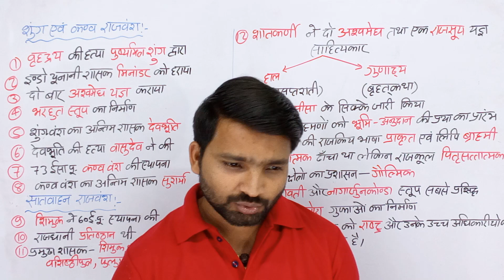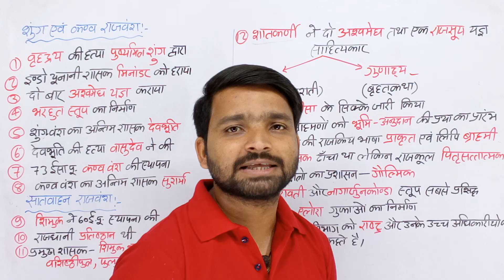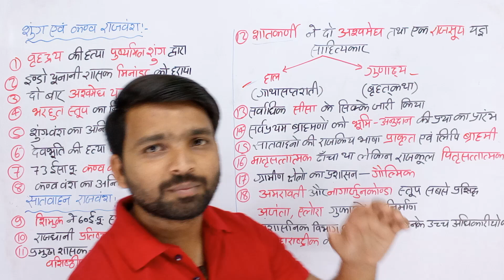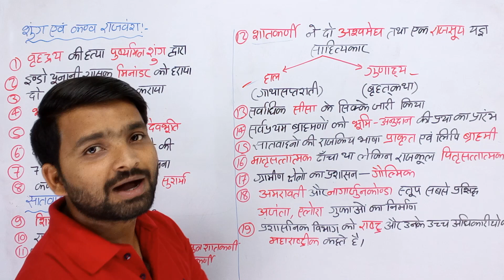satvahan vansh history in hindi| shung vansh history in hindi | kanv vansh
विपुल इस विडियो में प्राचीन इतिहास को बिलकुल प्रारंभ से पढ़ाया है और इस विडियो में शुंग और सातवाहन राजवंश को विस्तृत रूप से पढ़ाया गया है इसलिए इस विडियो को जरूर देखे| जिससे आपका competitive exam की तैयारी अच्छे से हो जाए यदि आप UPSC या राज्य PCS  या अन्य परीक्षा की तैयारी कर रहे हैं तो आपके लिए ये सीरीज महत्वपूर्ण है।

your query:-

satvahan vansh history in hindi
satvahan vansh
satvahan vansh by Khan sir
satvahan vansh history in Marathi
satvahan kaun the
sathvahana history in telugu
satvahan vansh history in hindi by Khan sir
satavahan rajvansh
Shung vansh history in hindi
Shung vansh history in hindi by Khan sir
shung vansh
shung vansh history
kanv vansh history in hindi
kanv vansh
satvahan
सातवाहन वंश का इतिहास
सातवाहन
सातवाहन राजवंश